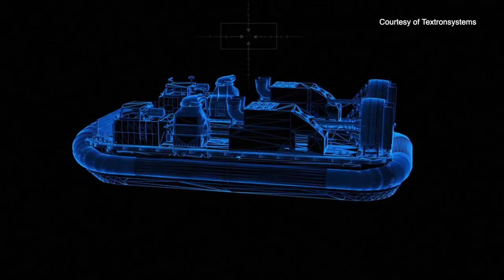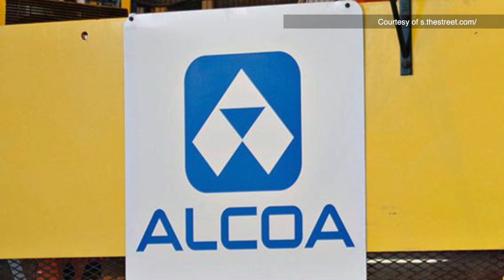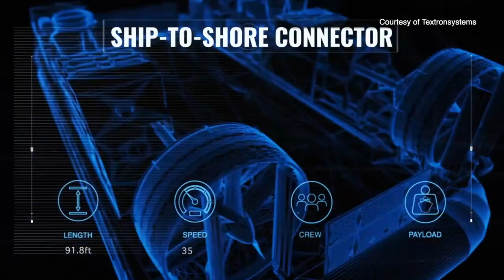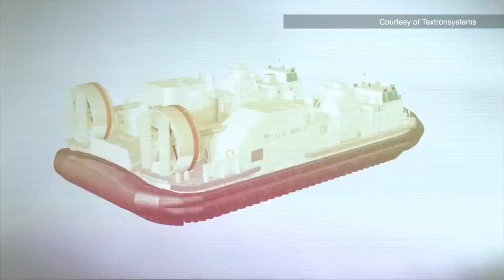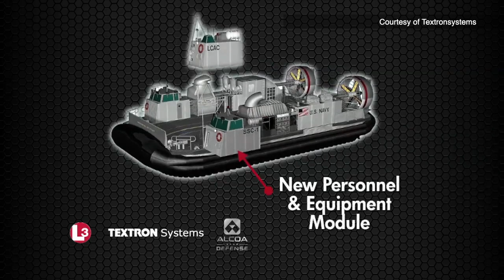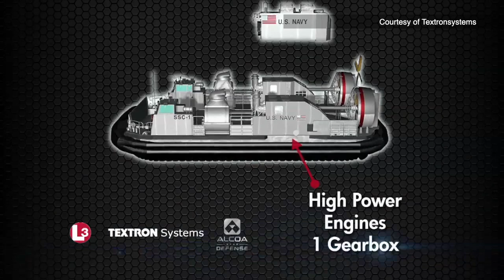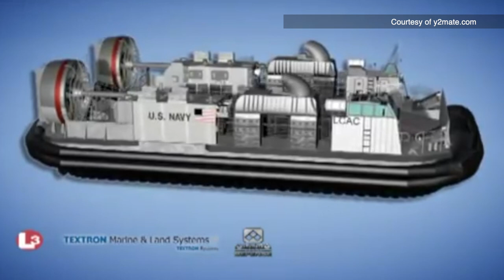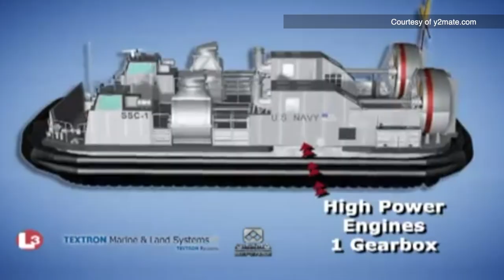Kỷ nguyên chiến tranh đổ bộ mới, tầm quan trọng việc phát triển “phương tiện kết nối tàu-bờ mới”